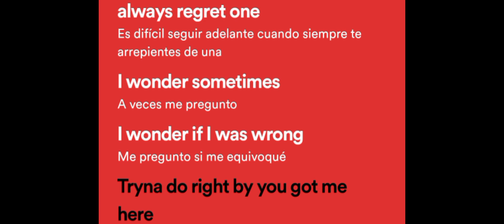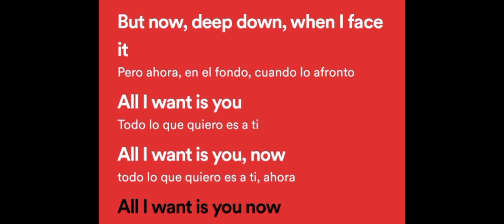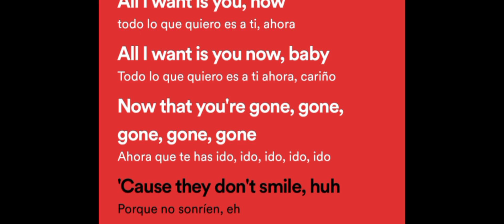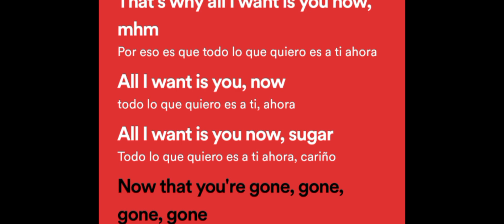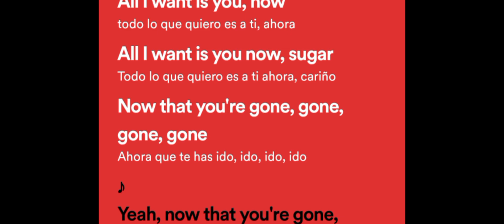Miguel - All I Want Is You - Subtitulada Español